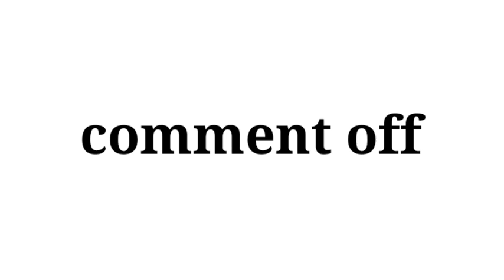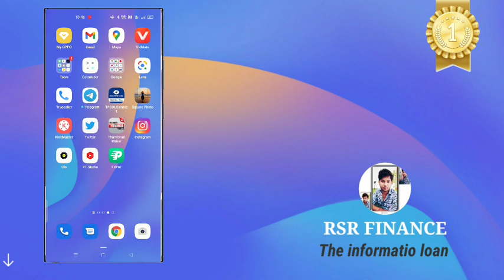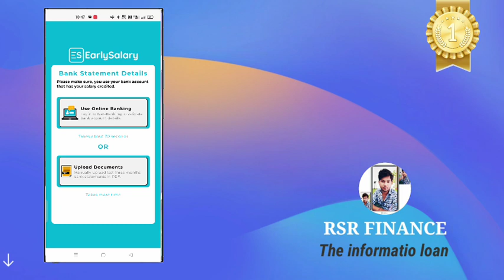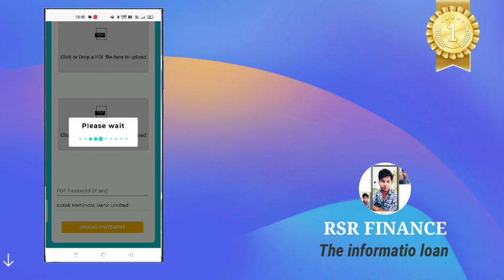mi credit loan instant approval without income proof new loan app fast loan for college students